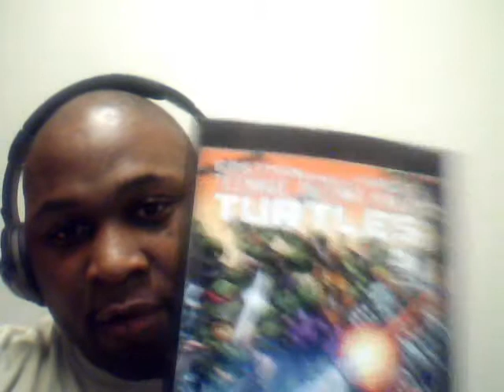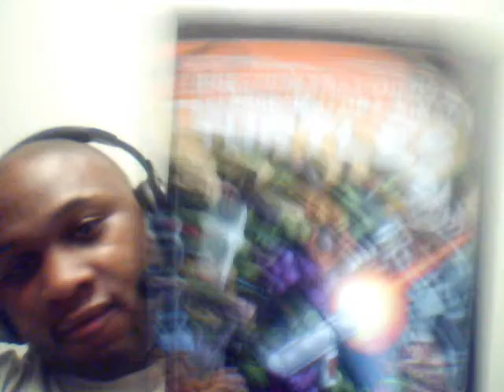Comic Talk 360: My Own Thought On The Death of Peter Parker AKA Spider-Man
Many die hard fans of Spider-Man  had voice there angry opinion on the Amazing Spider-Man . It is to the point that the people behind the story had been getting death treats. Now j77 wil finally give his two cent on Spider-Man change in his identity.